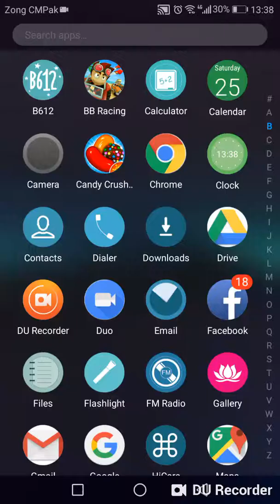M getting all 3 stars and defeating first boss in bb racing.. Download it frombplaystore